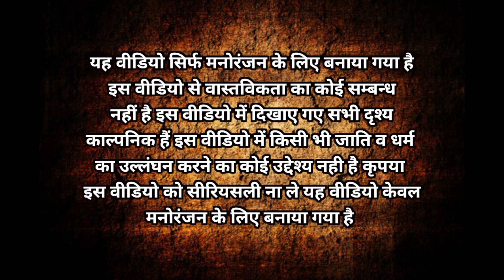धान की कटाई अवधी कॉमेडी वीडियो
I am From :
Uttar Pradesh ( Kadipur)